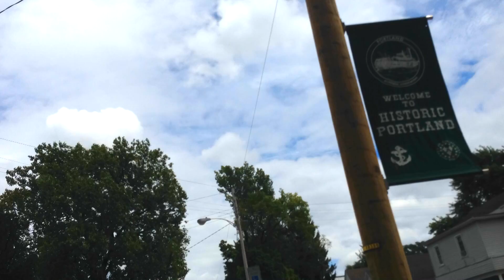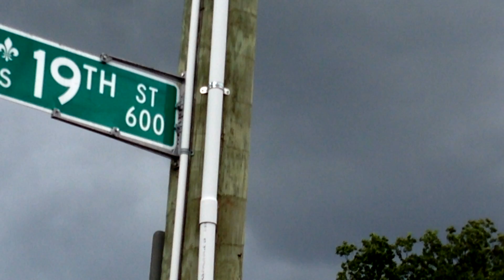Dark Clouds Aug 13 2016